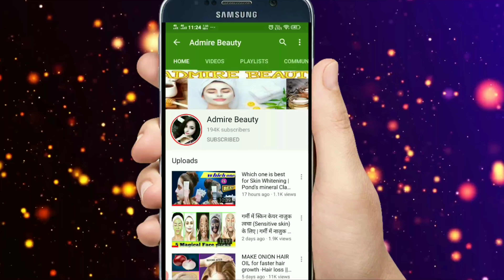I Rubbed An ICE CUBE On My Face Everyday For One Week... || 7 Days ice cube challengee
Today i am sharing with you a very effective remedy for skin whitening, brightening, wrinkles, anti ageing, pimple, acne, open pores, puffy eyes and many more skin problems. you just try in for one week and you will see the visible results on your face, it will enhance your skin complexion, and will even out your skin.
you will see the results in just 7 days. this remedy is suitable for all skin types and for sensitive skin... you should avoid lemon from this magical blend. hope you like my homemade, tried and tested remedy for skin brightening, lightening and whitening.

Today i used these products:
Miss Claire 9 Colors Lip & Cheek, 3 Multicolour, 4 g

Maybelline New York The Colossal Liner, 1.2ml (Black)

Lakme Eyeconic Kajal Twin Pack, Black, 0.35g with 0.35g

Swiss Beauty Hilary Rhoda Mini Eyeshadow Palette 02

Today's special video:
ice on skin
ice
skincare
skin care
ice facial
pimples
facial
ice cube
clear skin
skincare routine
face mask
ice mask
acne
oily skin
beauty hacks
cold water on skin
ice cube on skin
cheap
perfect skin
best skin
anti aging
ice cubes
ow to get rid of acne
acne treatment
ice facial at home
acne scars
shea butter
acne prone skin
admire beauty secrets